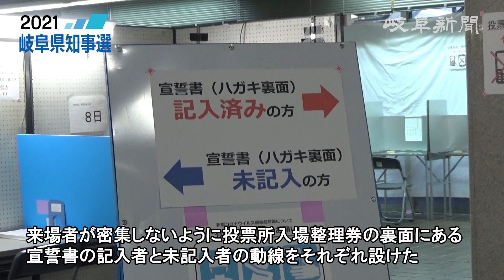岐阜県知事選 期日前投票が始まる、投票所では新型コロナ対策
７日に告示された岐阜県知事選の期日前投票が８日、始まった。期日前投票所では新型コロナウイルスの感染対策として、消毒液が置かれたり、投票用紙に候補者名を記入するための投票記載台の間隔を広げたりしている。